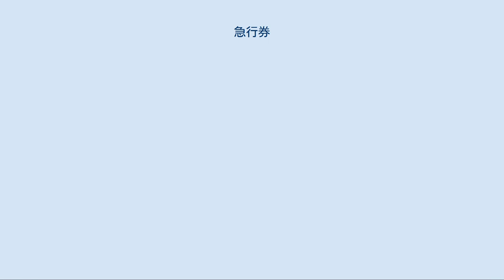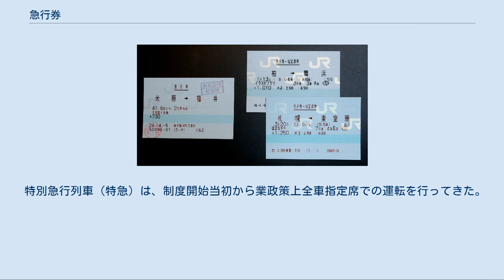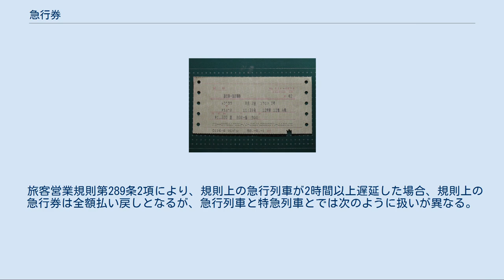急行券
急行券（きゅうこうけん）とは、列車やバス、船舶などの急行運転を行うものへの乗車に対して運賃とは別に料金を徴収するもので、その料金支払いの証票である。
急行料金を定めている運輸機関について、当該料金（急行料金）を収受し、急行列車等による輸送契約が成立したことを証し交付される。
急行列車等の利用時に追加で購入し、必ず乗車券と共に使用する。
 JRにおける急行券の例。
単独の急行券では座席を指定しない(左)ため、しばしば指定席券と同一券片で発行される(右)。
 国鉄時代のマルス発行の急行券の例。
指定席券と同一券片で発行されたもの。
 国鉄時代の硬券の急行券。
赤いラインが2本入っていた。
 国鉄時代の準急列車にも準急行券を必要とした。
赤いラインが1本入っていた。
 国鉄時代の急行券。
日本交通公社発行。
 鉄道においては、その利用に際して、旅行（乗車）の対価（運賃）として普通列車等に通用する「乗車券」に対し、到達時間の短縮や特別な客室など追加的なサービスの対価として購入する「料金券」の一種である。
 JR線の場合、旅客営業規則上「急行列車」とは普通急行列車（いわゆる急行）と特別急行列車（いわゆる特急）の総称であり、「急行券」についてもそれに準ずるが、一般に「急行券」と呼称する場合は、前者に通用する「普通急行券」を指す。
以下、これを踏まえ次のような用語法により述べる。
 急行券の購入により、急行列車の普通車自由席を利用できる。
急行券には座席指定の効力はない。
急行列車の普通車指定席を利用する場合は、急行券に加え指定席券を別途購入する必要がある。
 なお現在、急行列車は多客期の臨時列車（多客臨）のみのため（こちらも参照）、急行券の発売は当該列車が運行され乗車する場合に限定される。
 またかつては、旧宇高連絡船に存在したホバークラフトや高速艇による急行便に乗船する時に必要な連絡船急行券や、「急行」を称したバスを運行していた白棚線など国鉄バスの一部路線ではバス急行券も存在した。
ともに座席指定ではないが、便名を指定してみどりの窓口で発売されていた。
 私鉄における急行券の例。
なお、右側の「南会津」号は現在は廃止され、東武鉄道の有料急行列車は特急に格上げされている。
 JR線以外の私鉄では急行料金の定めがなく、「急行」の種別を乗車券のみで利用できる速達列車の一種であることが多い（JR線の快速列車（普通列車）相当）が、急行料金を定める一部私鉄の急行列車（秩父鉄道の「秩父路号」など）も存在する。
その場合、急行券において座席指定があわせて行われることがある（「急行列車#私鉄の急行列車」を参照）。
 JR東日本旅客営業規則による大人の普通急行料金を示す（2019年10月1日改定）。
ただし、金額は例外を除き、JR各社で共通している。
小児は半額。
なお10円未満の端数が出た場合、切り捨てる。
 ただし、以下の場合にはこの料金を使用せず、特に定めた金額となる。
下記の区間においては、自由席特急料金が急行料金よりも安価に設定されているためであり、この場合急行料金と特急料金は同額となる。
 乗り継ぎ料金制度により、新幹線・青森・函館各駅および四国の特急・急行との乗継割引を利用できる。
 遅延したため「遅払証」の文字が印刷された切符 乗車した急行列車が、2時間以上遅延した場合、急行料金については全額が払い戻しされる（旅客営業規則第289条2項）。
 特別急行列車（特急）は、制度開始当初から業政策上全車指定席での運転を行ってきた。
その後全国的な特急列車の増発にあわせて自由席の設備が設けられるようになったが、自由席の利用については従来の特別急行券の料額から座席指定券相当額を差し引いた料額で「自由席特急券」を発売することとなった。
これは急行料金制度の経緯と逆であるが、この差異が顕著に表れるのが列車遅延時の取り扱いである。
 旅客営業規則第289条2項により、規則上の急行列車が2時間以上遅延した場合、規則上の急行券は全額払い戻しとなるが、急行列車と特急列車とでは次のように扱いが異なる。
 このほか、指定券を購入した列車に乗り遅れた場合の取り扱いも異なる。